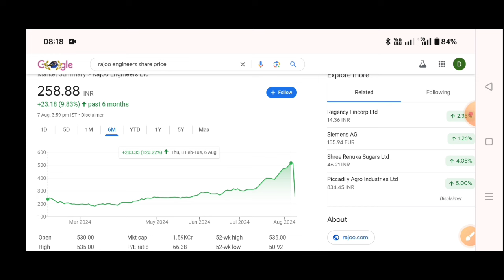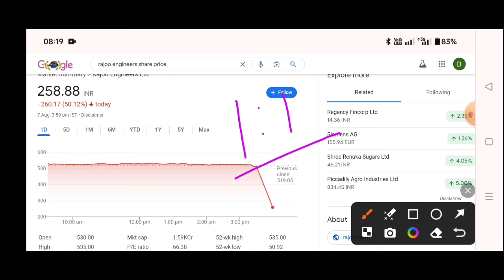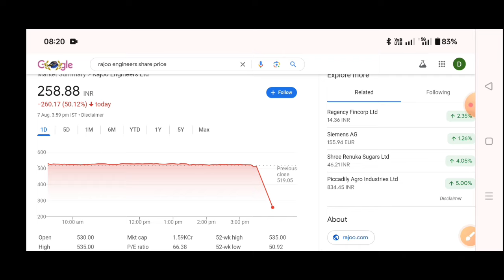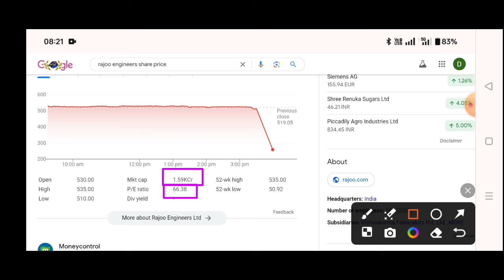rajoo engineers share latest news | rajoo engineers bonus share | 50% Crash क्यों हुआ?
bonus share kya hota hai,
bonus share and stock split,
bonus shares,